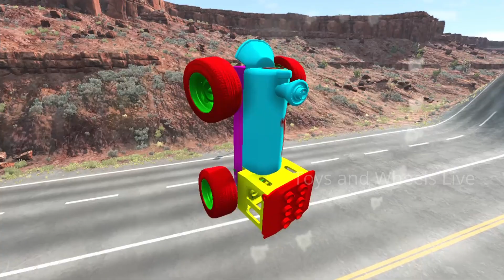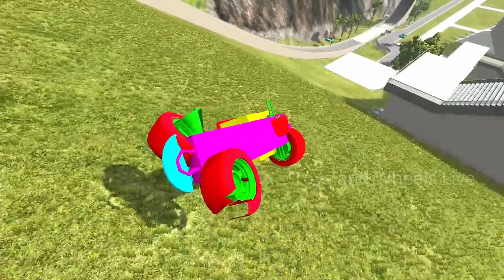Lego Train with Monster Wheels VS Wooden Train - Who is Best?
Video Title: Lego Train with Monster Wheels VS Wooden Train - Who is Best?

About the game :

BeamNG.drive is a realistic driving game offering limitless possibilities. The game's soft-body physics engine simulates every component of a vehicle in real time resulting in realistic & dynamic behavior.